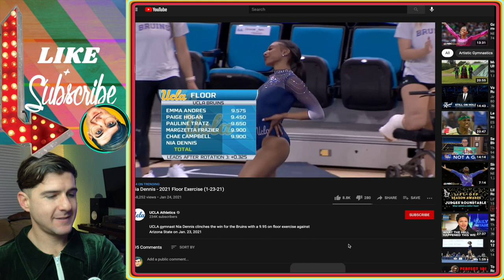Nia Dennis - Gymnastics Floor Exercise REACTION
Nia Dennis - Gymnastics Floor Exercise REACTION is today's episode of Trending Trends Trend with comedian Benjaja.
To watch the UCLA Athletics original video "Nia Dennis - Gymnastics Floor Exercise (1-23-21)" click on this link.

___________VIDEO CONTENT______________

0:00 - The most exciting point of the analytics
1:00 - Hopefully, Ben's introduced Nia by now.
2:13 - Weird Honk
2:20 - Nia's Routine Begins with Benjaja
2:45 - Almost said something misogynistic but pulled it together with Gymnastics. Barely... I think everyone should smile regardless of sex or gender*
4:01 - Reaction after the routine
7:00 - Talking about epic people like Nia Dennis and Kobe Bryant.
9:10 - Please subscribe. I need you!